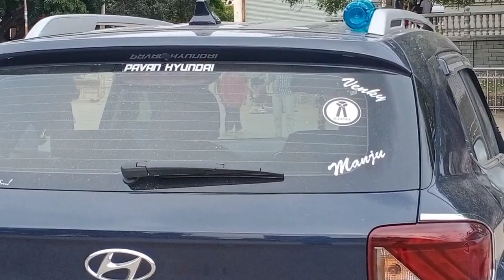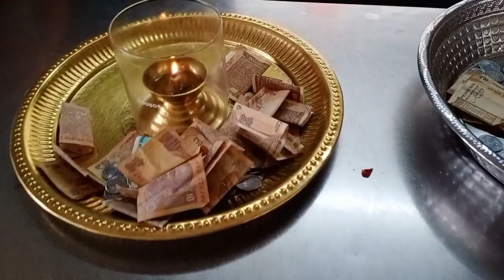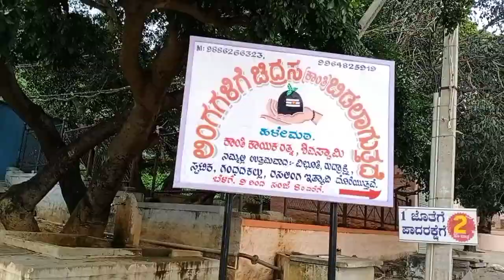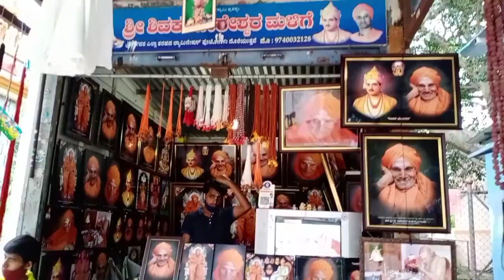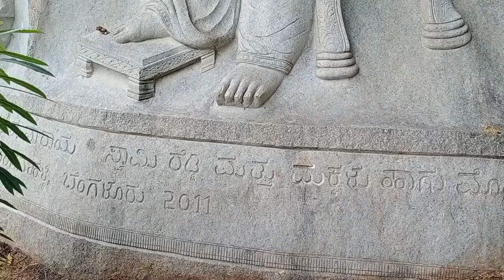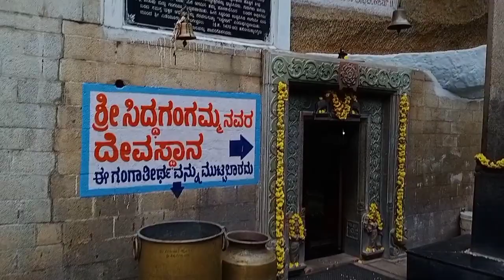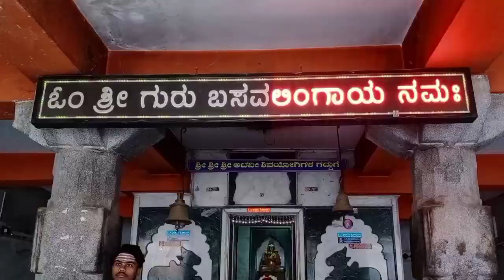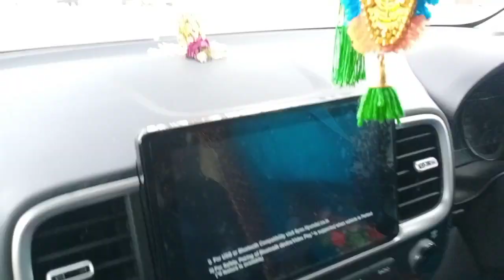A DAY OUT, PART-2 || SIDDAGANGA MUTT || SIDDAGANGA TEMPLES || AT TUMKUR